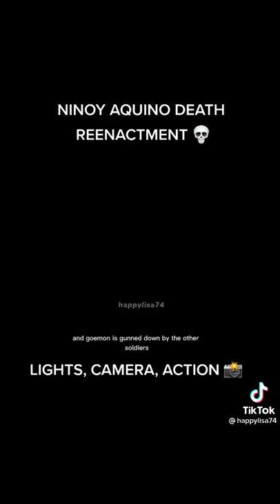Ninoy Aquino Death Reenactment